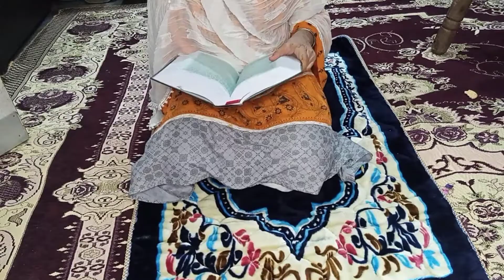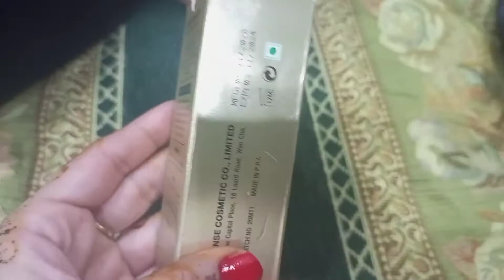halwa pori wali aloo ki tarkari ||simple regular vlog ...